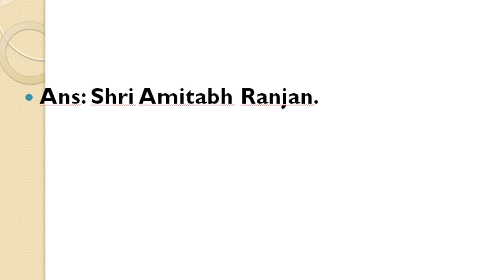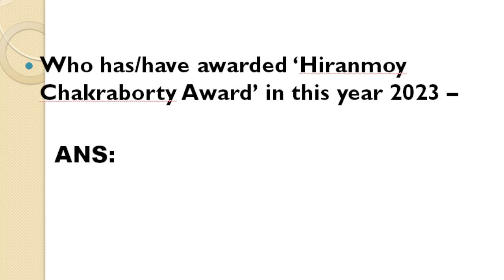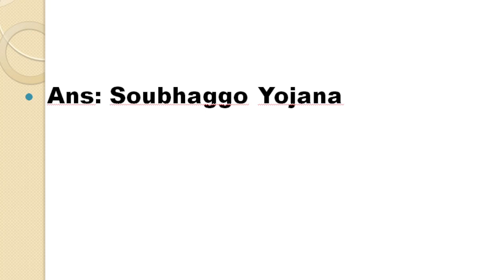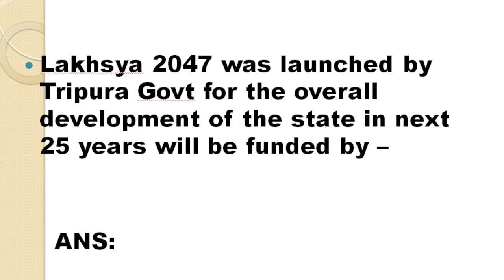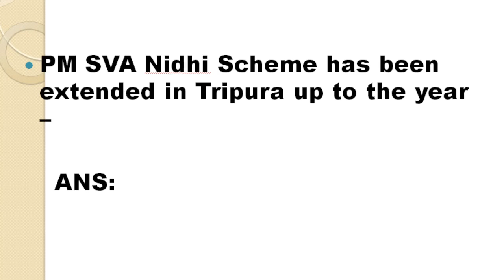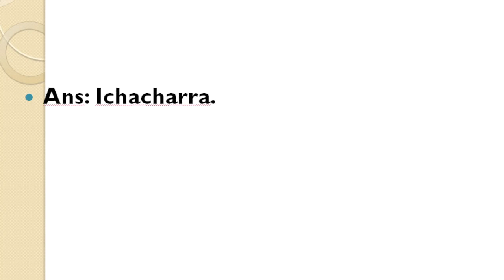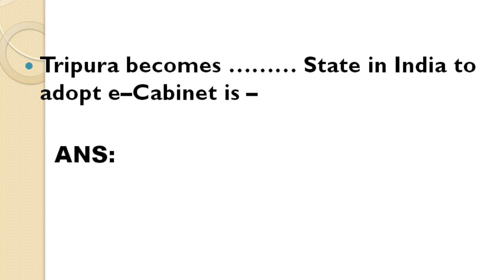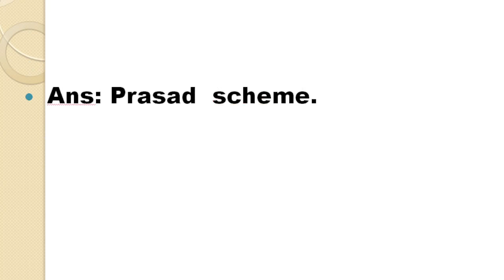Latest Current Affairs Tripura 2023 || JRBT Group D Interview Preparation ||tpsc ||By SZ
Links

General studies,
English composition,
General science,
Indian History,
Indian Geography,
Indian Polity/Constitution
Indian Economics,
Numerical Ability,
Reasoning Ability
North East GK
Environmental Science